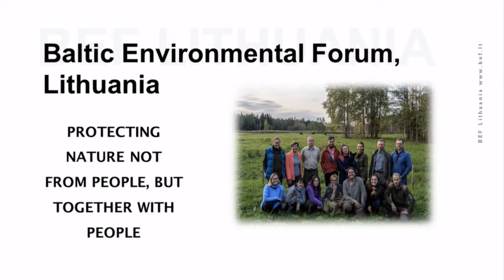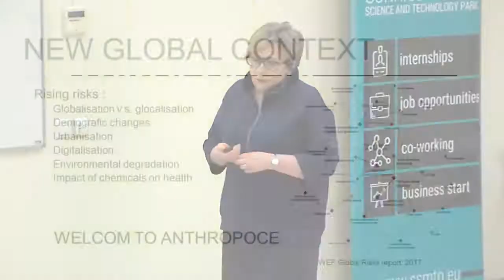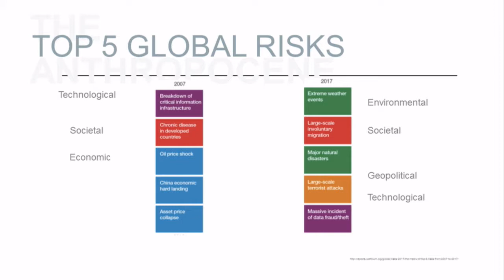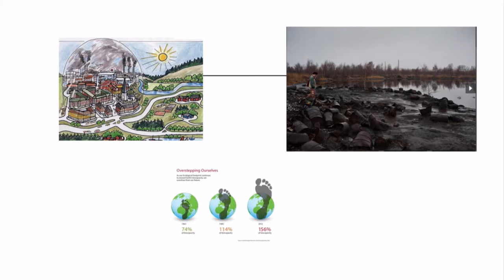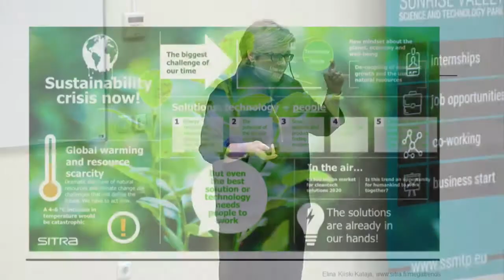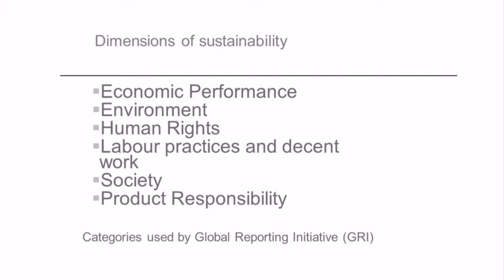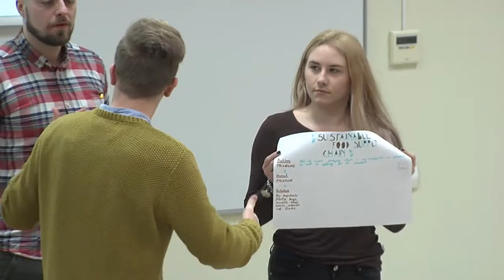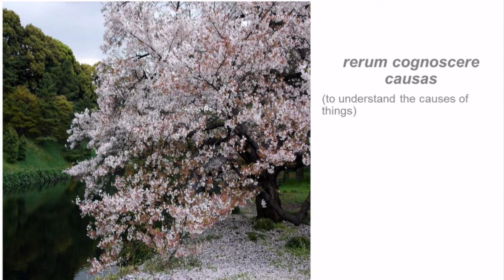Problem Solving | Futurepreneurs 2018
Live stream of Futurepreneurs workshop "Problem Solving". 🎥🎤🖥
What sustainability means? Can a sustainable business be profitable? How successful business ideas are developed? How to turn a problem into a business opportunity?
Start 👉 0:00:38
Lector of this workshop - Audronė Alijošiūtė works at Baltic Environmental Forum, Lithuania as Sustainability expert. She has been a sustainability consultant since 1997, helping municipalities, communities, companies to have develop their sustainability strategies, integrating sustainability into their core activities and facilitating multi-stakeholder dialog. Prior to this, she lecturers Sustainable business course at Vilnius University and Kaunas University of Applied Sciences.